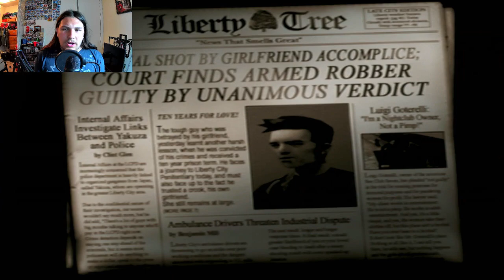Welcome To a Classic!! (GTA3 Ep.1)